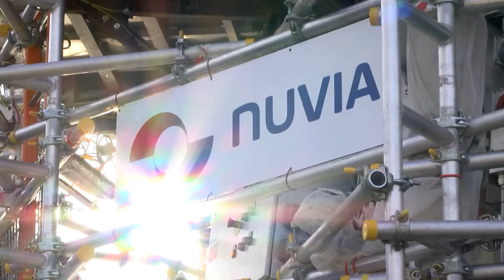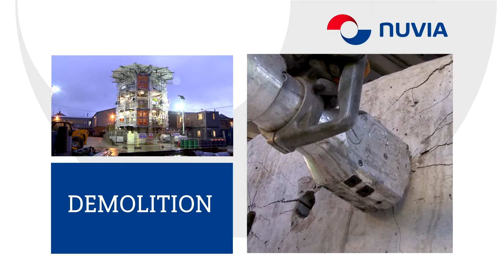Self Climbing Platform Overview Video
Self Climbing Platforn to decommission and demolish stack